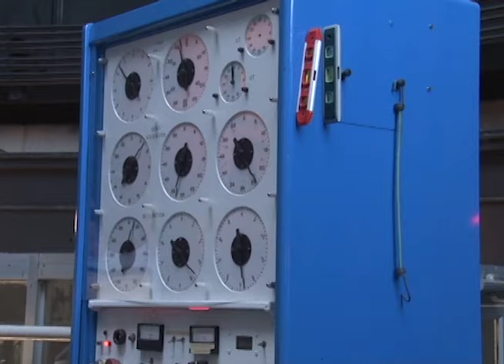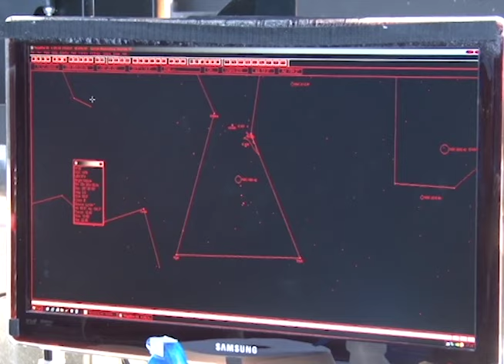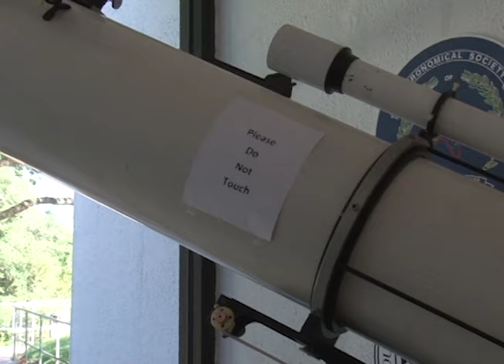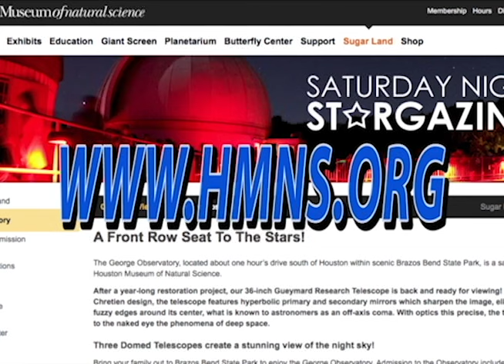Day Trips - Hubble Anniversary at the George Observatory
The latest scientific developments can seem a little inaccessible if you don't understand how the discoveries were made.  On this week's Day Trips, Bladimir Munoz discovers a place where anyone can become an astronomer for a day!  Broadcast May 1st, 2015 on Stafford METV.